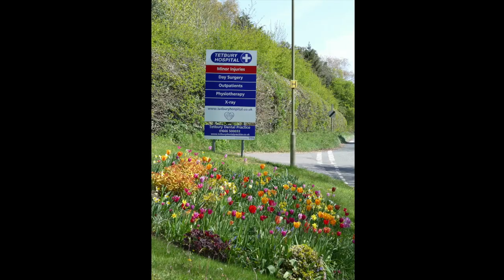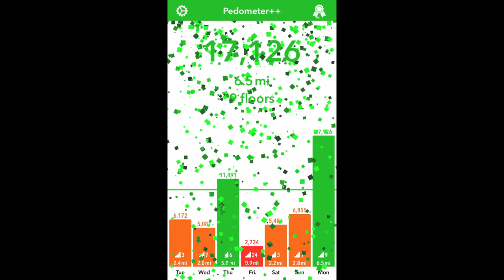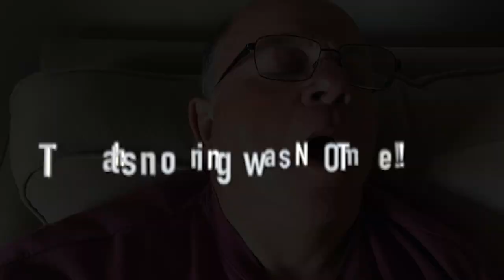Another exhausting walk along The Monarch's Way in The Cotswolds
Another exhausting walk along The Monarch's Way  in The Cotswolds - well I'd already walked 2 mile that morning and Beverley had done a work out and taken Gladys the Dog for a walk. So we went out and tramped across farmland near Tetbury following The Monarch's Way, an ancient public right of way (footpath).

Lovely walk but wearing new boots so me feet were aching by the time I got home.

Hope you enjoy the video - if you do please give me a thumbs up and SUBSCRIBE to watch more examples of people (well me) who could not walk more than a few hundred metres a year ago, take six miles in my stride today !

RobLittleUK